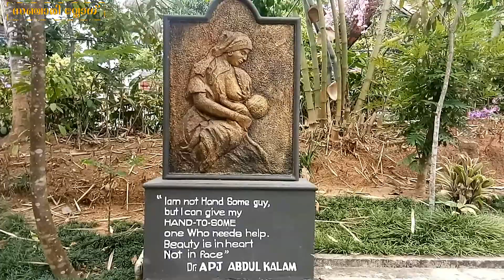C.O. Mathew Foundation Park Kalpetta |SANCHARI VLOG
C.O. Mathew Foundation Park Kalpetta